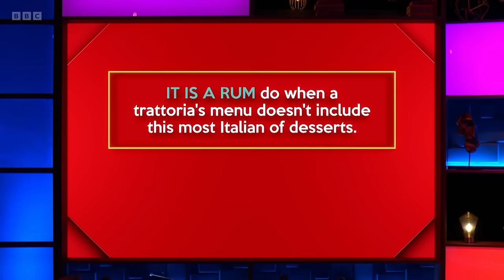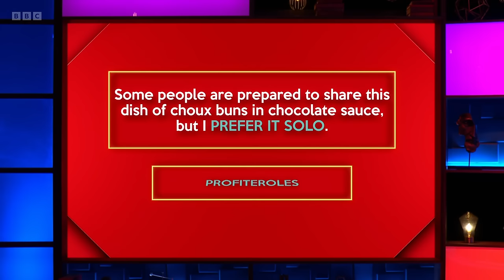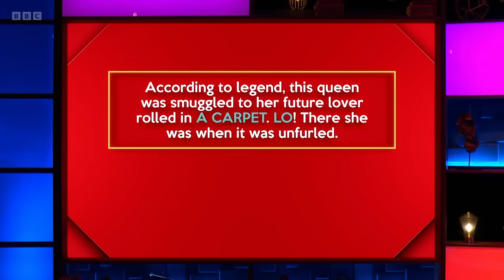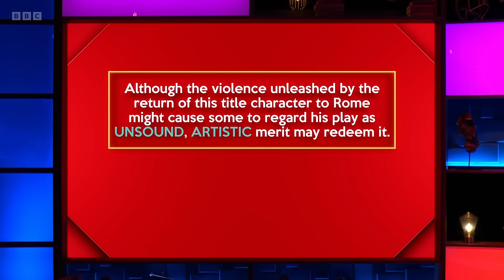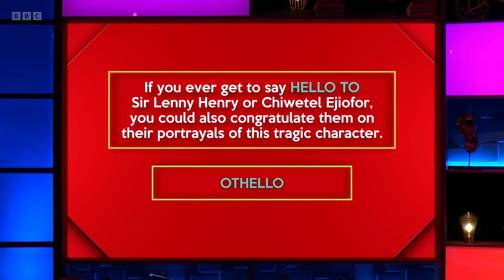Richard Osman's House of Games - S07E63 (10 Jan 2024)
Johnny Cochrane, Shobna Gulati, Dermot Murnaghan, Laura Smyth

Every day this week, celebrity contestants Johnny Cochrane, Shobna Gulati, Dermot Murnaghan and Laura Smyth take on a series of quiz rounds selected by the host, quiz legend Richard Osman.

Series 7 Episode 63 (m001v632) (hd)